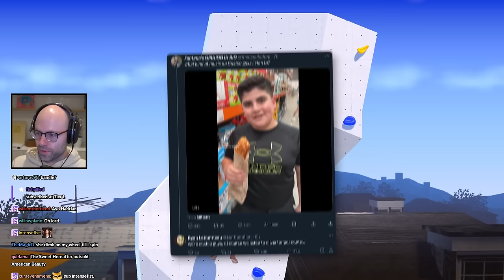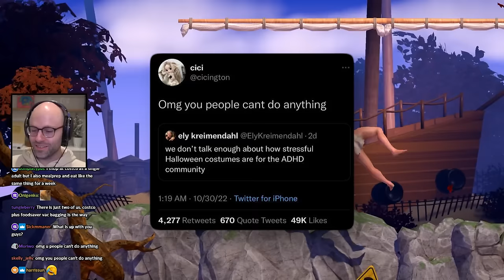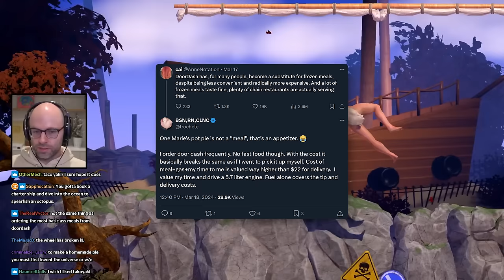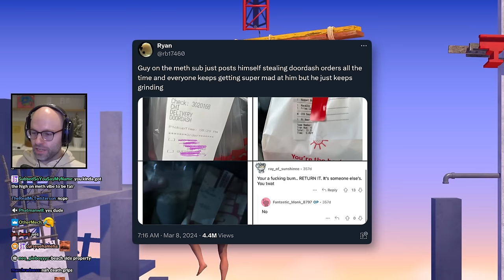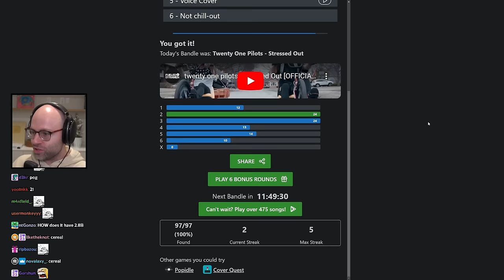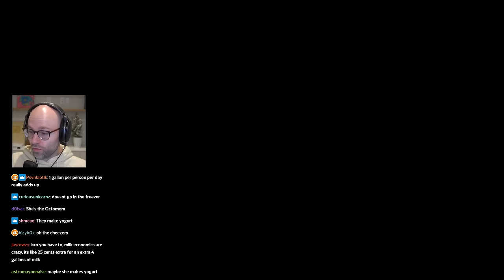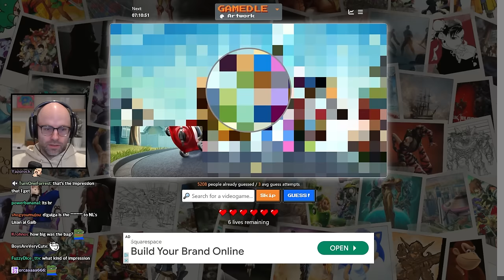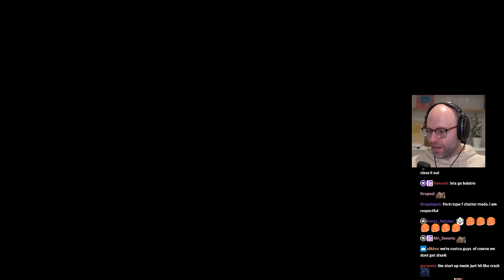old, mundane and confined - Bits and Banter [03/20/2024]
type As be like: well, well, well

00:00:00 Costco guys TikTok
00:02:48 daily Peloton update
00:04:09 playgrounds are too safe
00:07:11 Scottish teens are built different
00:09:01 Ontario's English education system is interesting
00:13:37 why are people mad at the Costco boys
00:14:24 Nathaniel Hornblower
00:18:15 NL on FFXIV
00:19:55 oh so now you want backseating NL?
00:23:16 the blind streamer bit
00:27:40 NL deals with a sexist in chat
00:29:31 the tragedy of faintbunny
00:32:31 NL had bad physics teachers
00:34:50 NL knows his demographic
00:36:44 long shorts look so bad
00:38:59 this is how NL remembers his hydrocele diagnosis
00:41:15 The Doordash Discourse Part 2
00:54:41 NL on speeders
01:02:12 NL is a true Modest Mouse head
01:05:55 r/meth
01:08:54 NL on Korean beers
01:14:21 Bandle
01:15:21 Pokedoku
01:18:07 NL is not an egg guy
01:22:50 Worldle
01:24:33 I AM THE ANGRY PUMPKIN
01:25:12 OPPUGN
01:30:08 the European mind simply cannot comprehend
01:32:53 so what we smoke nothing
01:33:57 localthunk cooked the books
01:37:31 this is literally 2000s comedy bit